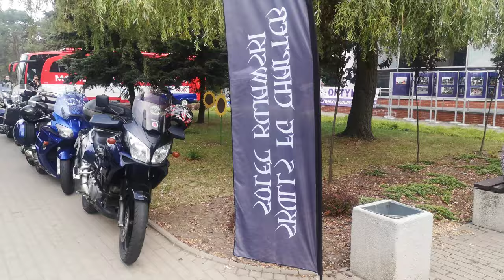Zbiórka krwi Solec Kujawski